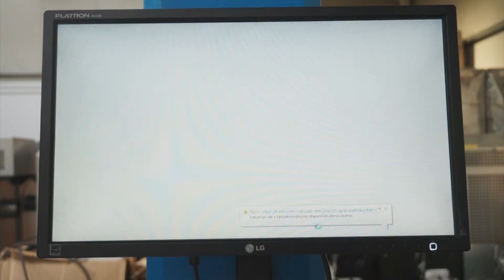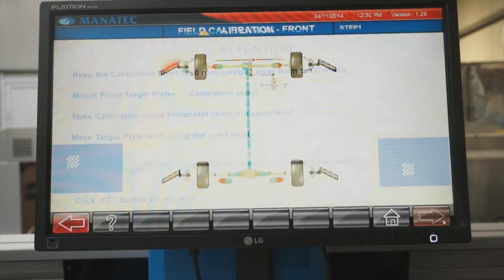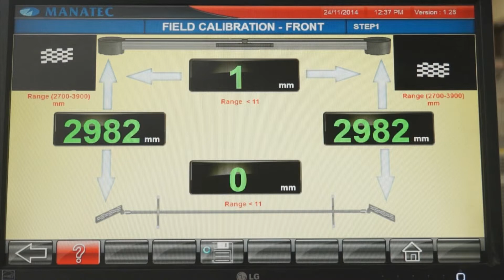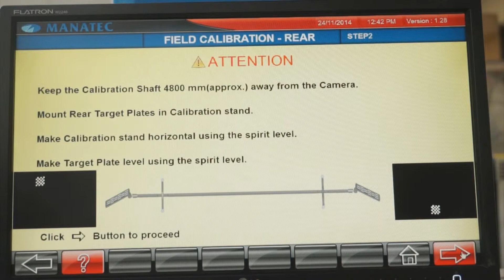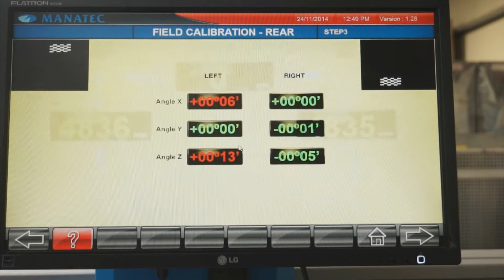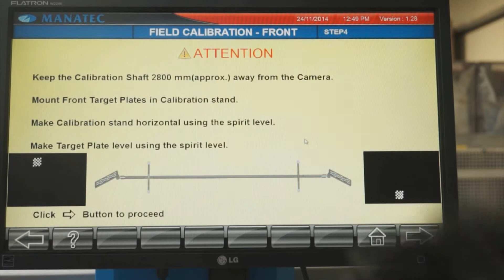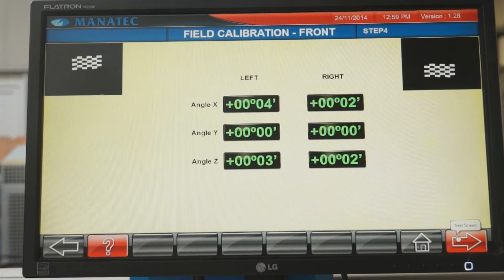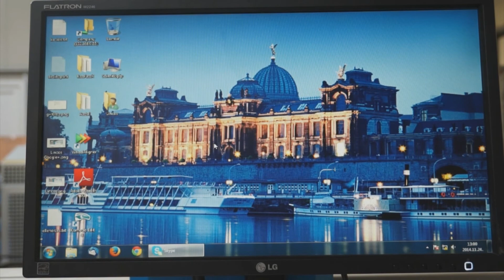Lincos® RF-FOX-3D-AB Kalibrierung